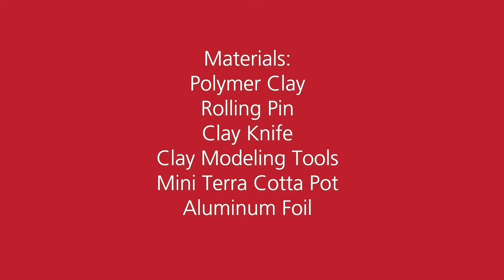Polymer Clay Coil Pot - A WheatonArts Family Art Workshop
Coil building is a traditional ceramics handbuilding technique dating back thousands of years. Some of the most well-known coil-built vessels come from Africa, Asia, and Ancient Greece. Learn how to build a basic coil-constructed vessel using polymer clay. Because of the nature of polymer clay, this vessel will be constructed using a reverse method, beginning with the rim and working downwards to the foot.